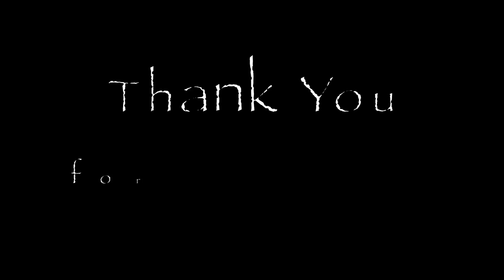Huge Bull Moose Chases Around Satellite Bulls | MooseMan Video Photography Calendar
This big moose has his work cut out for him when his cows attract a lot of attention from lesser/satellite bulls hoping to cash in on his action. Not going to happen! Starts out with two sprites doing more than sparring; they actually started fighting. Hormones. This bull has an unusually large bell/dewlap, no rope. A joy to be around now. The first year we saw him he wasn't at all; he was a grouch.

It is our passion to document wildlife of any kind, but moose are at the top. In New Hampshire we spend a lot of our spring/summer hours in kayaks photographing loons and moose in the waters of New Hampshire. And hike many miles in Alaska seeking all manner of wildlife in the fall.

Rick & Libby Libbey  owners
Andover, NH